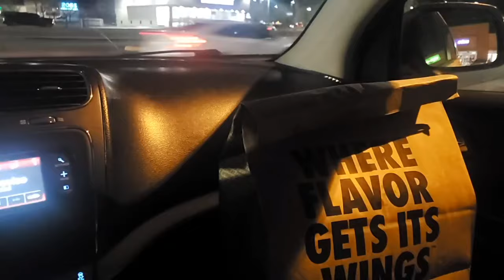Saturday Cleaning (clean with me)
The cleaning is back for this video!😁 Love you all!❤️